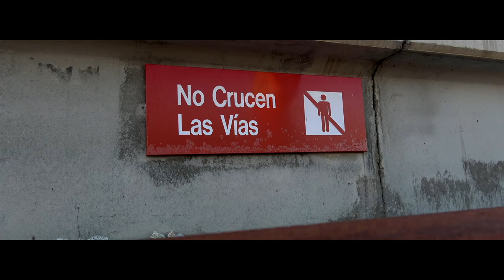Cercanías Madrid C-3A